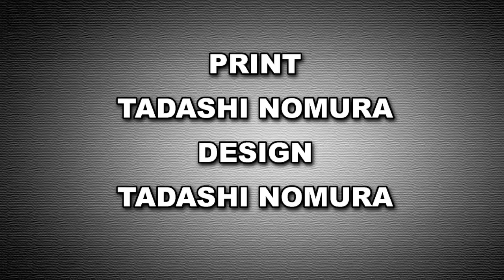SCREEN PRINT ART pt2. 2c and 3c spot color separation.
！当社の新しいチャンネルができました / We have a new channel！

2色 / 3色のスポットカラーセパレーションデザイン
のプリント案内になります。
シルクスクリーン印刷　スクリーンプリント